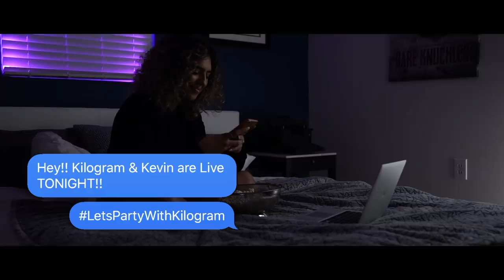DJ KILOGRAM x KEVIN LYTTLE -TURN ME ON (OFFICIAL VIDEO)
Turnmeonbollywoodmix "in collaboration with iconic multi platinum soca artist
 KEVIN LYTTLE

Artist : DJ KILOGRAM X KEVIN LYTTLE
Lyrics : Prashant Ingole
Singer : Amrita Talukder
Rap.    : Kilogram
Flute: Naveen Kumar
Fluet Recorded at Headroom Studios
Mixed & Master by : 3X  Grammy Nominated (Luca Pretolesi )

MUSIC VIDEO
Director : Christian Breslauer  (LA) 2020 BET Awards Nominated
Producer : Edgar Steves (Miami)
Production : Blank Square Productions (Miami)
Stylist : Britney Diaz